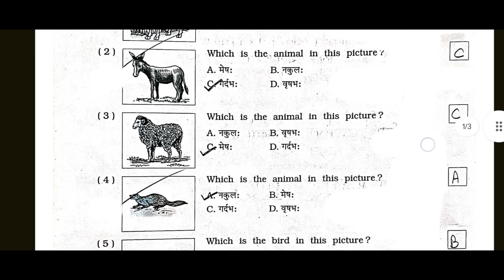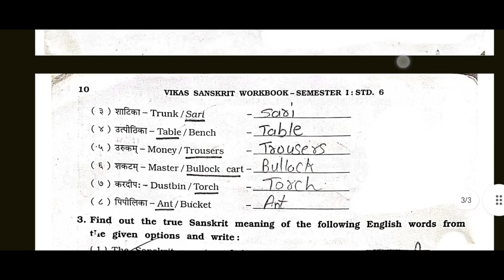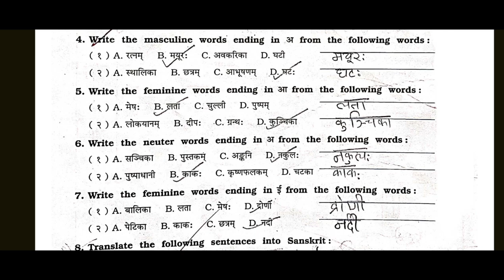Std-6 Sanskrit | Chapter 1 चित्रपदानि - १ to ४ ( Words through pictures - 1 to 4 ) workbook solution